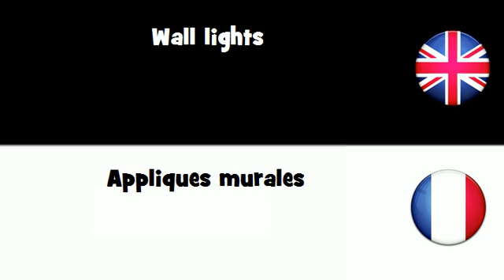APPRENDRE L'ANGLAIS = Appliques murales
frenchwithvincent APPRENDRE L'ANGLAIS = Appliques murales